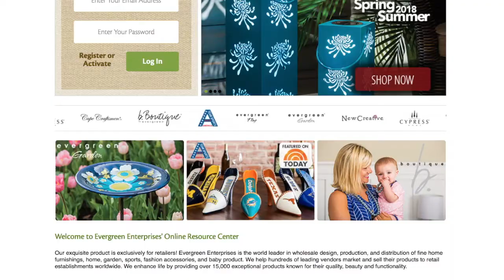Employee Spotlight - Marion Moulton (Territory Sales)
To help support our thousands of retail customers, we have team of territory sales managers, located all over North America. Get an "inside look" into what it's like to be part of the Evergreen sales force in our latest Employee Spotlight.